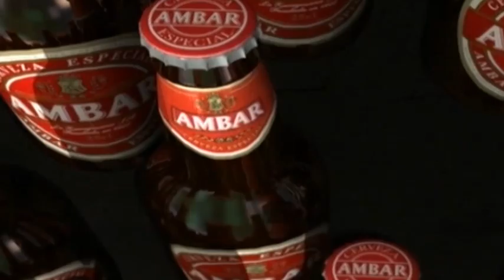Real Zaragoza - Rueda de prensa de Sapunaru 30/11/2012